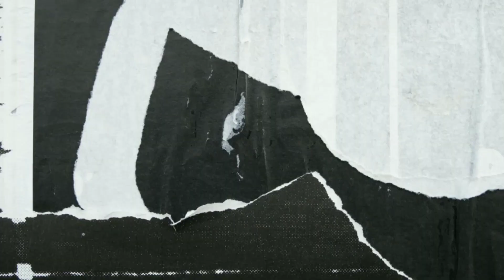Engkos Preman Kampung Main Ke Caffe Angkringan Pojok Desa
Dipublikasikan pada tgl 21 Desember 2020
Lokasi caffe angkringan, kp garung purwadadi subang kediaman om Denis Chairis